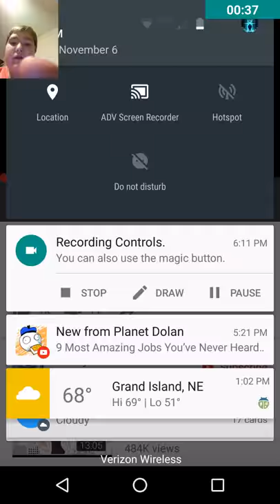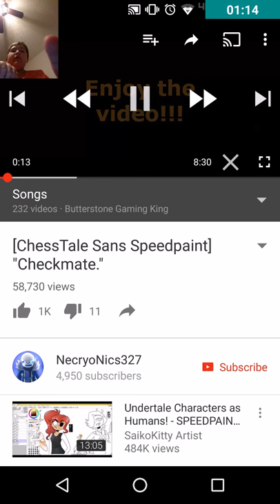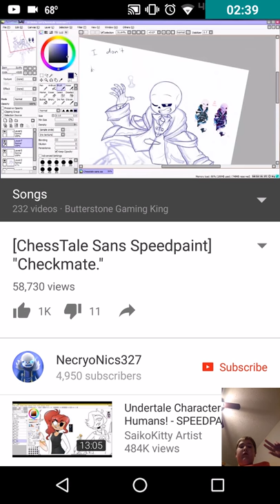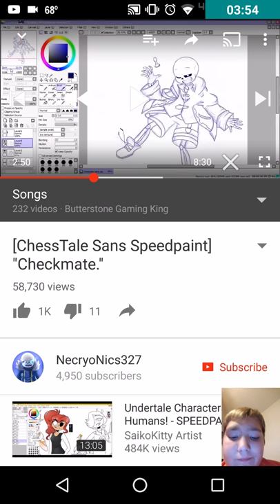The butterstone song